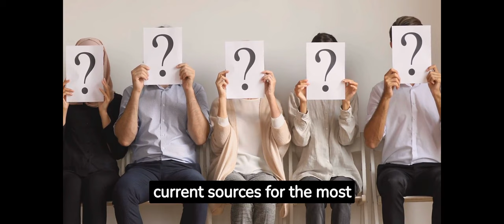Top 10 Most Expensive birds in the World | Most Beautiful Macaws on Planet Earth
Top 10 Most Expensive birds in the World